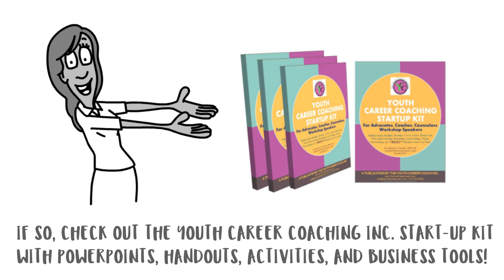Career Coaching Start-Up Kit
NOW AVAILABLE: "The Career Coaching Start-Up Kit". If you could benefit from having already created workshop content to use with students and young adults including 10+ Career Topics (Interviewing, Networking, Branding, Vision, Character, etc.) PowerPoints, Handouts, and Activities - I invite you to watch the video below and check out what comes in the career coaches kit for ONLY $247

***Save Time & Money - Don't start from scratch. Start today using materials from Natascha & The Youth Career Coach Inc. ~ Just add your name and begin helping students become career ready today!